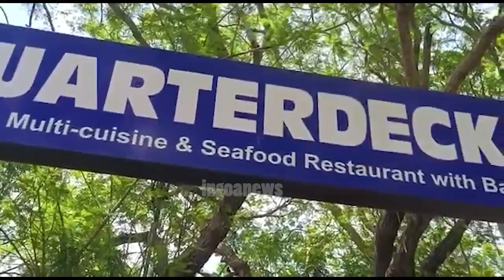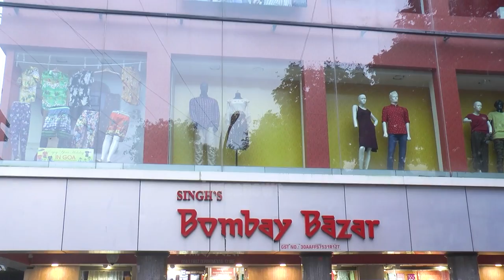Iconic Mandovi Riveira (Quaterdeck) sealed! Management fails to pay dues of Rs.17 lakh